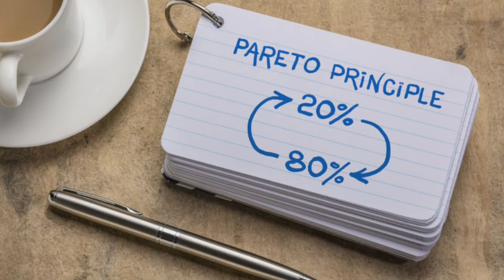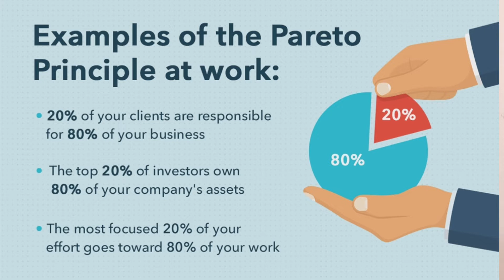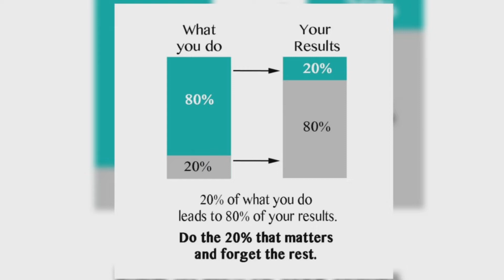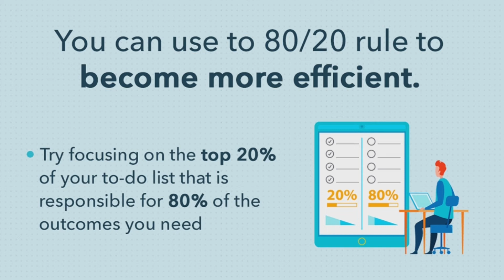80/20 Rule - What is it? | Pareto Principle | Explained | AsadXplains | Productivity | Manage Time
Have you ever been interested in becoming more productive or managing your time better? Then you've most likely come across the Pareto Principle before, also known as the 80/20 rule. If you've never heard of it, then you'll learn more about it in this video.

The Pareto Principle first started as an observation and not a law of nature that most things in life are not distributed evenly. Well, in this video, you will learn what the 80/20 rule is and how vital this principle can really be for you when applied correctly into your life which has shown to drastically improve productivity in a lot of people’s lives.

The Pareto principle states that in any situation, 20 percent of the inputs or activities, are responsible for 80 percent of the outputs or results.

Keep Reading with Me.

To Join a Book Reading Community!

80 20 Rule
The 80 20 Rule
Pareto Principle
Vilfredo Pareto
Brian Tracy
Eat That Frog
Life Management
Time Management
Time Management Tips
Productivity
Productivity Tips
AsadXplains
Book
Booktube
do more by doing less
Slayy Point